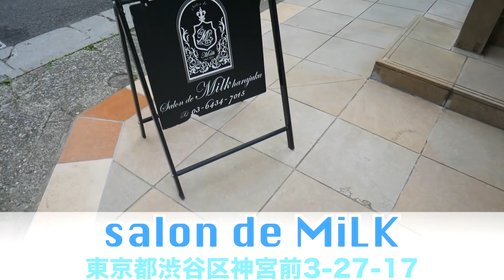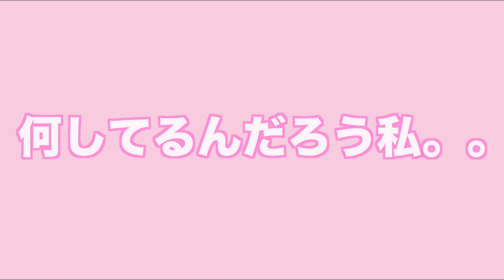美容院で『全部おまかせ』と注文したらまさかの派手髮でキャラ崩壊！？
ええぇぇええええええ！？！！ねえ嘘でしょ！？！！！😱

『サロンドミルク 原宿店』
▶︎ 東京都渋谷区神宮前3-27-17 WELL3F

ゆんの担当は山戸さんです！いつもありがとうございます！♩

はいっ！今日も見てくれてありがとうございます！( *´꒳`* )

【ゆんのSNS】

【MelTV】にもたくさん出演させて頂いてます、、♡♡
こっちのチャンネルもチェックお願いします(*'▽'*)

〒151-0001
東京都渋谷区神宮前3-1-30
Daiwa青山ビル4F
株式会社 VAZ 　ゆん宛

いつも応援してくださってる方